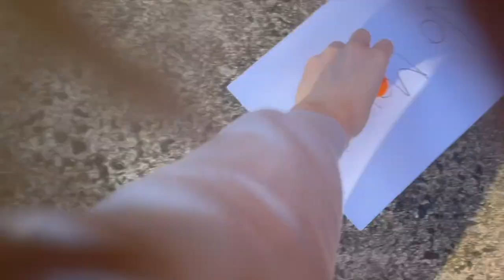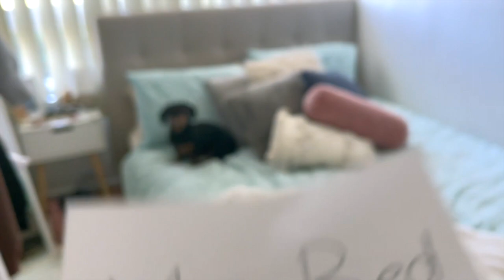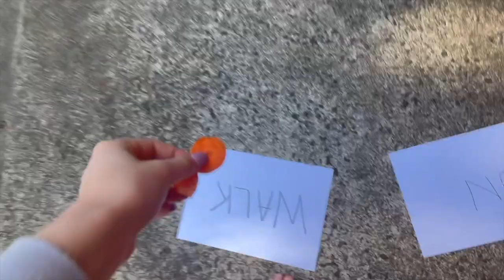My dogs CONTROL what I do for 24 HOURS! (Turned bad)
This was sooo much fun!! Keeping my days in Lockdown exciting as they can be!

Monte & Rosie just loved it because they got treats..

I will be posting EVERY Sunday & Wednesday!

Bron x